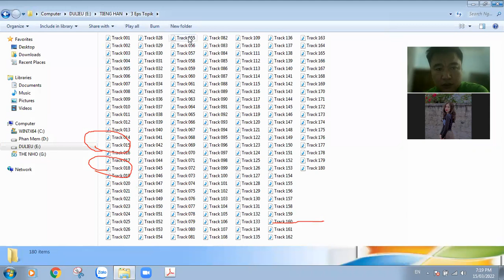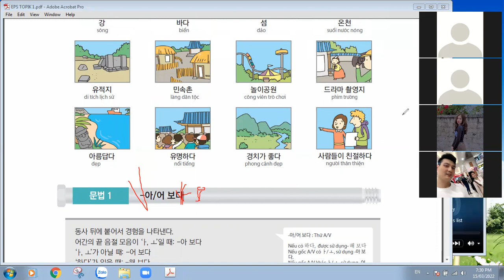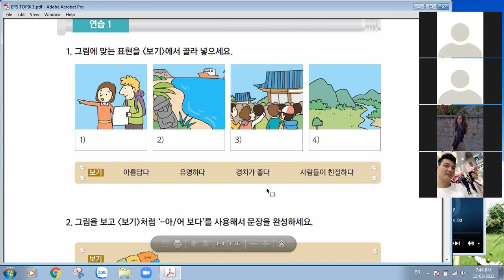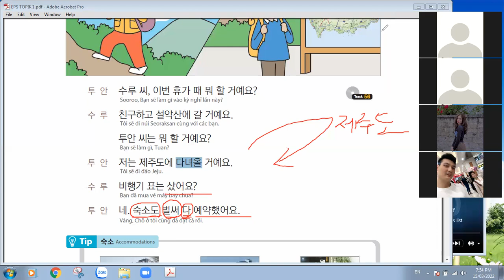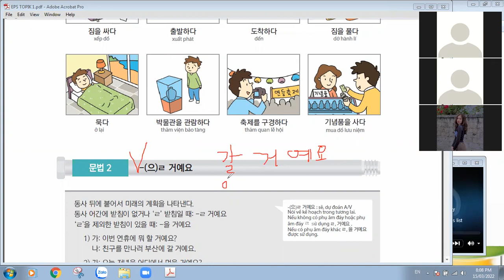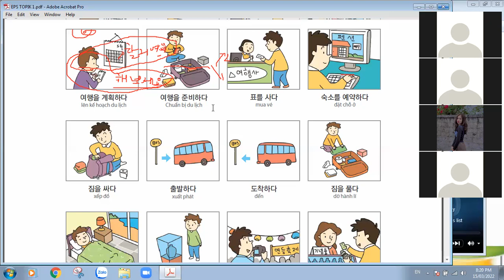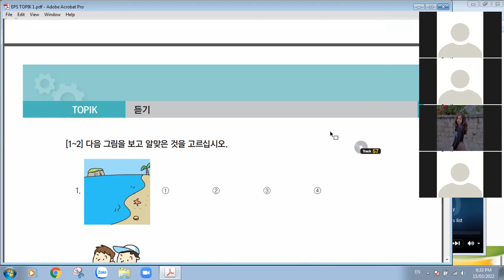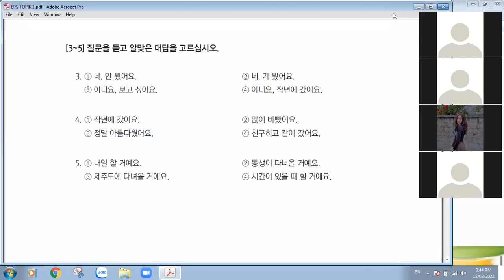[EPS TOPIK] Bài 17: Tôi sẽ đi đảo Jeju vào kỳ nghỉ.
Bài học giới thiệu về một số địa điểm du lịch tại Hàn Quốc. Bài học sẽ giúp ích rất nhiều cho bạn khi đi du lịch tại Hàn Quốc.